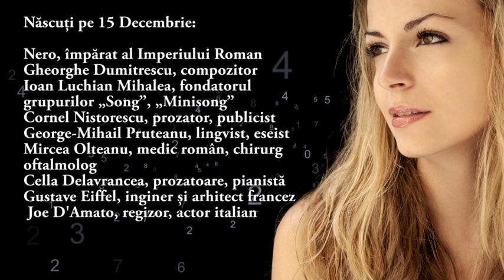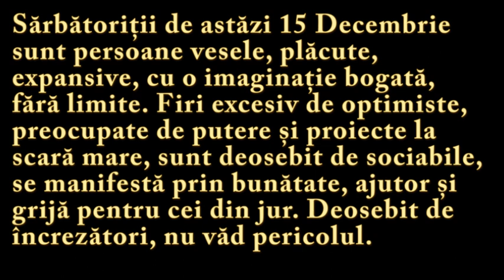Numeroscopul pentru 15 Decembrie